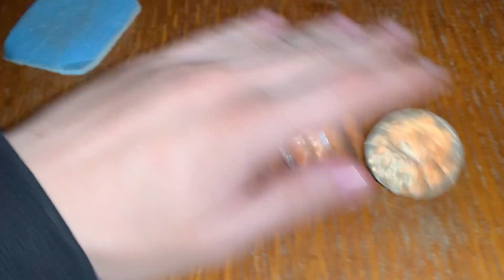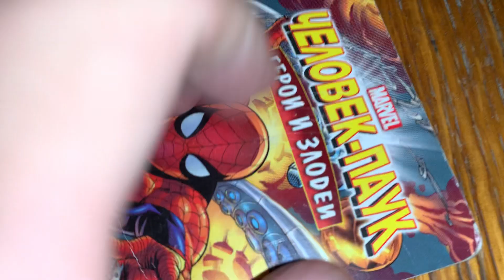Asmr fast and aggressive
Write a comment!